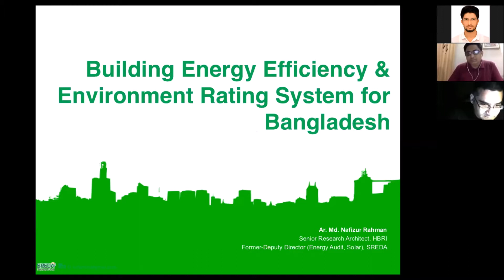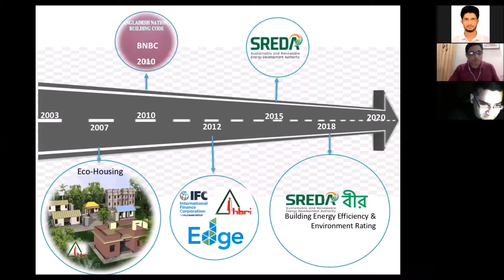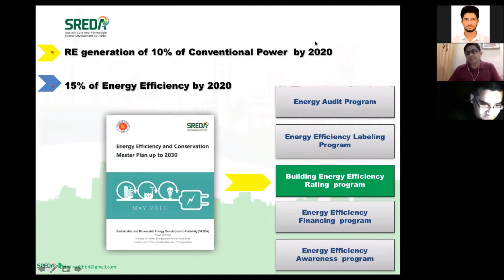07 | Ar. Nafizur Rahman | Building Energy Efficiency & Environment Rating for Bangladesh.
AfterHours Talk 007 presents Architect Md. Nafizur Rahman, Senior Research Architect, HBRI & Former DD, SREDA, on Tuesday, 14th July 2020 at 9 pm Dhaka time.
"Building Energy Efficiency & Environment Rating for
Bangladesh (BEEER)"
Architect Md. Nafizur Rahman completed his B.Arch from the University of Asia Pacific in 2004 and MS in Renewable Energy Technology from Dhaka University. His field of Research is Eco-Housing & Green building. He is the lead author of the Building Energy Efficiency and Environment Rating (BEEER) by SREDA. Ar. Nafiz was the focal point officer for GIZ-SREDA REEEP Program & JICA EE&C Financing Promotion Program.  Ar. Nafiz was the coordinator of the IFC-HBRI Green Building Code (EDGE) Project & BNBC Updating Project of HBRI. He is a member of the DoE environment Clearance Committee. Ar. Nafiz was awarded as the "Best  Power Sector Officer" in 2016.
AfterHours is a digital media platform that focuses on the Built environment, construction industry, and interdisciplinary practices in Bangladesh. With our open platform, we emphasize open exchange between fields to facilitate larger communication across cultures.

Links for season 01. sessions ( 001 to 010). ( June 2020 to December 2020 )